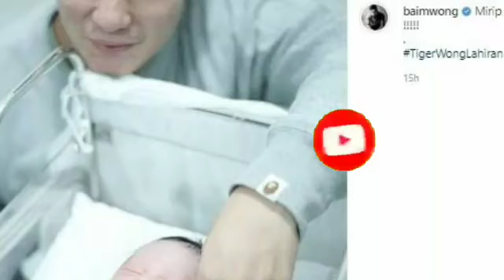Wajah Bayi Baim Wong & Paula Bikin Rafathar Bereaksi, Putra Raffi Ahmad & Nagita Slavina Soroti Ini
Wajah bayi Baim Wong dan Paula Verhoeven membuat Rafathar bereaksi begini. Putra Raffi Ahmad dan Nagita Slavina soroti hal ini.

Ya, melihat kelahiran anak pertama Baim Wong dan Paula Verhoeven, keluarga Raffi Ahmad dan Nagita Slavina ikut senang.

Setelah mendengar kabar Paula Verhoeven melahir, Raffi Ahmad dan Nagita Slavina langsung bergegas menghubungi sahabatnya, Baim Wong.

Raffi menghubungi Baim Wong lewat video call.

Rafathar yang selama ini menajdi 'musuh bebuyutan' Baim Wong pun ikut berbincang dengan Baim Wong dan Paula Verhoeven.

Rafathar lag nonton om Baim," kata Raffi Ahmad.

"kali ini benran lahiran, kemarin om baim bohongin kita kan," kata Nagita.

"Rafathar sama Gigi lagi nonotn live premiernya Tante Paula lahiran, a Om Baim punya anak lho a, aa nanti jadi temennya anak Om Baim yah," kata Raffi.

Raffi berharap pertemenannya dengan Baim dapat menurun pada kedua anak mereka.

"temenin anaknya om baim ya kalau udah gede ya," kata Raffi.

Menurut Raffi Ahmad, Rafathar sebenarnya peduli pada Baim Wong, hanya saja dia gengsi.

Nagita Slavina yang sedang menonton bersama Rafathar penasaran dengan Rafathar penasaran nama anak Baim Wong.

"namanya beneran Tiger ga sih a ?" tanya Gigi.

Raffi Ahmad berharap setelah anaknya lahir Baim menjadi baik pada Rafathar.

"semoga begitu anaknya lahir om baim jadi baik smaa aa yah," kata Raffi.

"kemarin udah baik kan kemarin," tambah Raffi.

"belum," jawab Rafathar.

"tapi kan kemarin godain kita lagi bohongin mama sama papa," sahut Nagita Slavina.

Meski tampak begitu kesal pada Baim Wong, namun Rafathar tetap penasaran.

"Rafathr tuh lucu banget dia deim-deim ngintip anaknya om Baim," kata Raffi.

"biarin," jawab Rafathar.

Baim Wong kemudian menunjukan wajah anaknya.

Raffi dan Nagita bahkan sampai gemas melihat wajah anak Baim Wong.

"ya Allah lucunya," kata Nagita Slavina

Nagita Slavina masih tetap terkesima dengan wajah anak Baim Wong.

"3,5 kilo, oh kaya Rafathar, rambutnya banyak banget masyallah, idungnya mancung," kata Nagita.

Baim Wong kemudian menyarankan agar Raffi menambah anak.

"punya anak lagi," kata Baim.

"iya gara-gara lu gua sekarang mau ngegas mau punya anak," kata Raffi